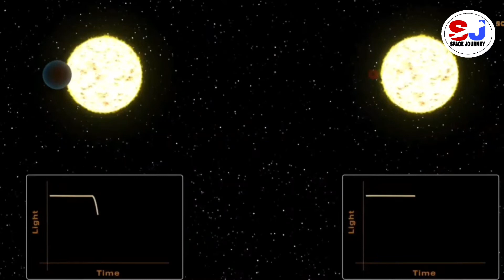नए मल्टी-प्लैनेट सिस्टम की खोज, धरती जैसे 'दो ग्रह' और मिले|What is the real name of Earth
नए मल्टी-प्लैनेट सिस्टम की खोज, धरती जैसे 'दो ग्रह' और मिले|Planets on Earth
Earth, our home planet, is a world unlike any other. The third planet from the sun, Earth is the only place in the known universe confirmed to host life. With a radius of 3,959 miles, Earth is the fifth largest planet in our solar system, and it's the only one known for sure to have liquid water on its surface.